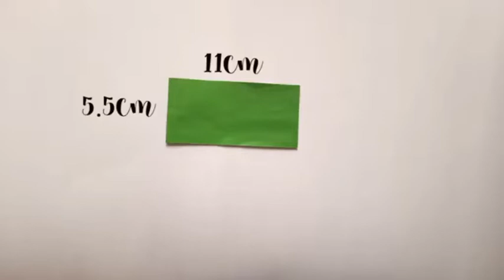Paper Leaves | Paper Leaf | Paper Flowers | Paper Crafts For School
Amazing Paper Leaves Making Instruction for Paper Flowers Decoration. It's very easy and simple Paper Leaf Cutting Tutorial. DIY Paper Crafts...